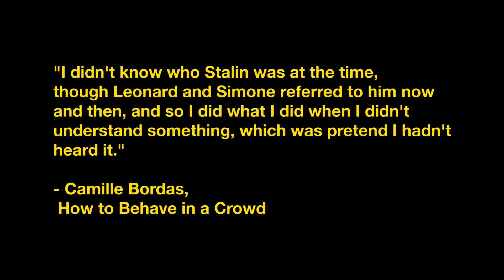Timo Sargent - Greatest Here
shot by Galen Wilson
edited by me
beat produced by Tantu
recorded, mixed, & mastered by Kenny Gourmet at Beach House Studios